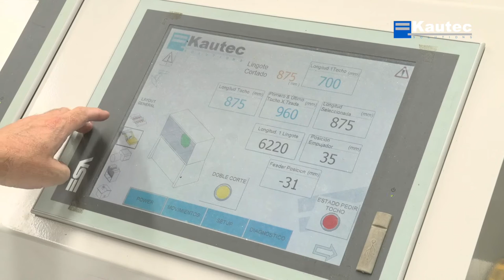Kautec P23MN Extrusion Line